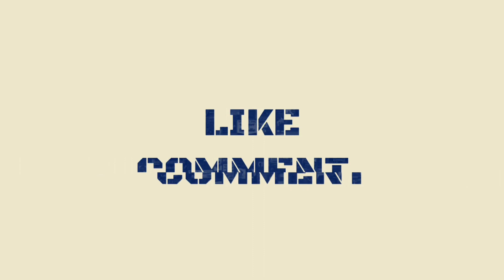[ NEW HYUNDAI MOD] Hyundai Universe EXpress Bus Simulator Indonesia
This is my channel V.2 😍😍

😍😍 อันนี้คือช่องผม V.2 😍😍

The pass code is in the clip.🎬🎬🎬

3D MOD Credit 😍
ModBy -
Credit to 3D Modder🤘
Respect to Modder 🙏

Comments 🗯🗯🗯